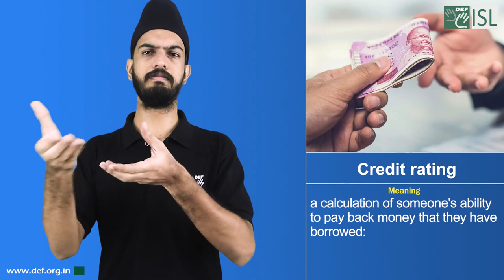Credit rating (Financial Terms) August 22nd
Credit rating (NOUN)

Meaning - financial information about someone that a bank or shop uses for deciding whether to lend them money or to give them credit

Example - Late payments give you a bad credit rating.